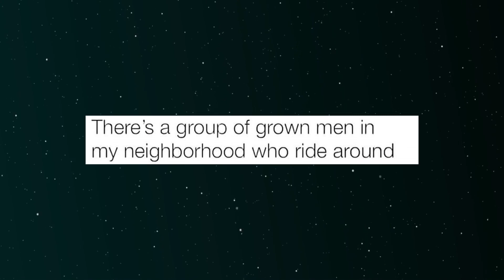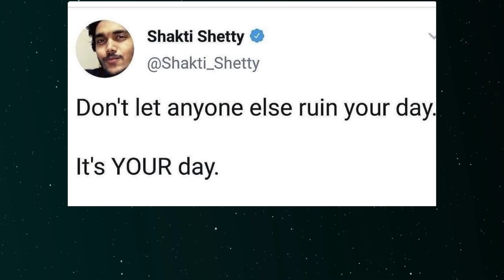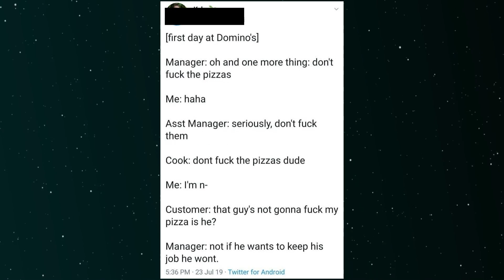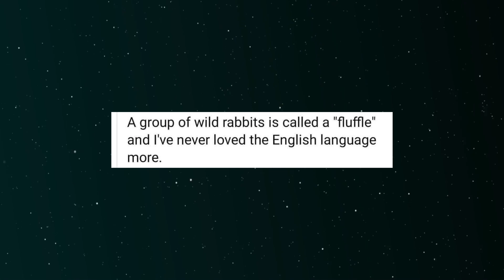3 minutes and 50 seconds of memes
Actually it's slightly less because of the outro.